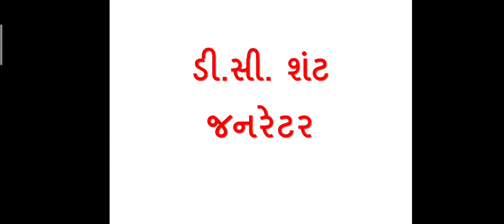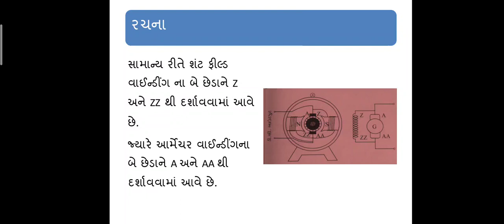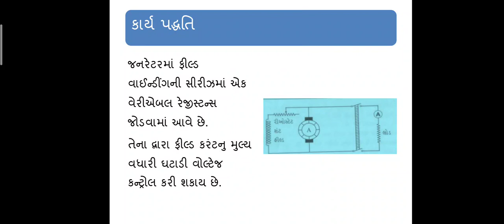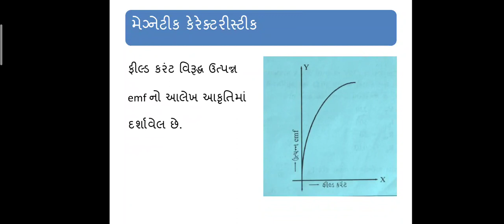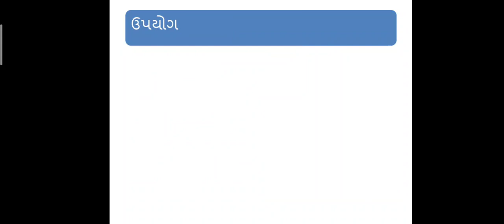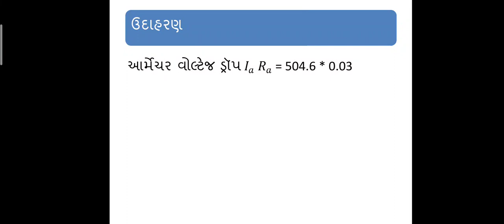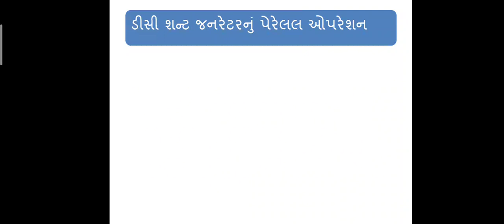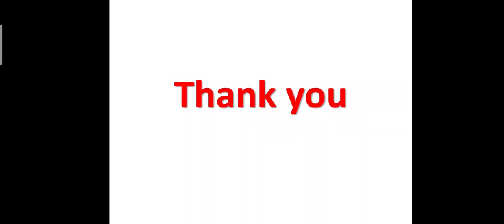શન્ટ જનરેટર | d.c. shunt generator | equation | load characteristics | use of shunt generator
D.c. shunt generator